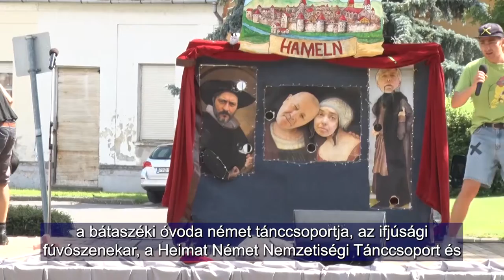Bátaszéki Pünkösdi Rétesfesztivál – Strudelfestival zu Pfingsten in Badeseck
Évek óta hagyomány, hogy a bátaszéki Német Nemzetiségi Egyesület és a Bátaszékért Marketing Nonprofit Kft. pünkösd vasárnapján Rétesfesztivált rendez. A pünkösdköszöntő ünnepen természetesen nemcsak klasszikus és különleges réteseket kóstolhattak a vendégek, hanem a Magyarországi Német Színház, valamint helyi és a környező településekről érkező hagyományőrző csoportok műsorát is élvezhették.

 Seit Jahren ist es zur Tradition geworden, dass der Badesecker Deutscher Nationalitätenverein und die Non-Profit GmbH für Badeseck am Pfingstsonntag ein Strudelfestival organisieren. Am Pfingstprogramm konnten die Gäste natürlich nicht nur klassische und einzigartige Strudel kosten, sondern auch die Produktionen der Deutschen Bühne Ungarn sowie die der traditionspflegenden Gruppen vor Ort und aus den benachbarten Siedlungen genießen.